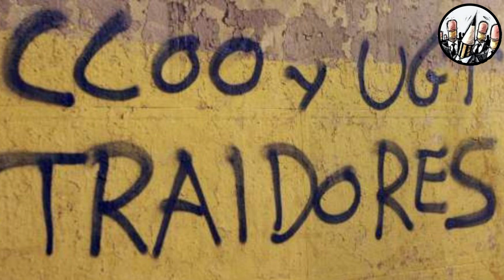¿Que sería de los TRABAJADORES sin estas MAGNIFICAS PERSONAS de los SINDICATOS?.